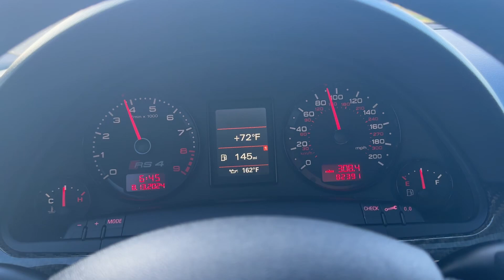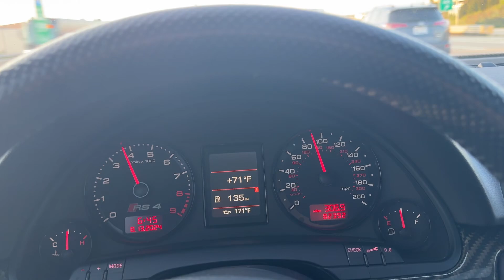2007 Audi RS4 Highway Test Drive